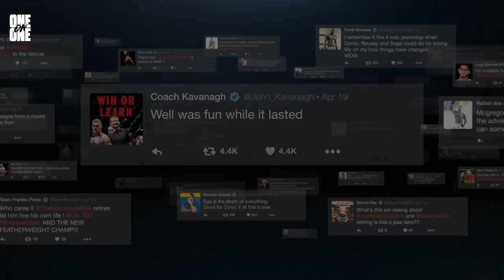UFC's Biggest Rivalries | McGregor vs Diaz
One of the most infamous rivalries the UFC's ever seen. Do you think the pair will ever meet again for a trilogy fight?

where we will be posting regular MMA content and hosting more Giveaways!